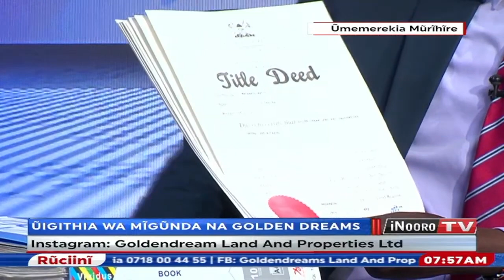inoororuciini Wonjoria na ũigithia wa mĩgũnda na kambuni ya Golden Dreams Land And Properties Ltd.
THE REMAINING TITLE DEEDS FOR AYANA GARDEN AND BARAKA GARDEN MATUU
whatsappstatus2020 do we owe you ??